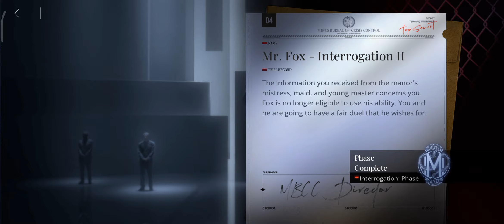(R16+)(No Voices)Path to Nowhere - Interrogation - Mr. Fox - Phase 2